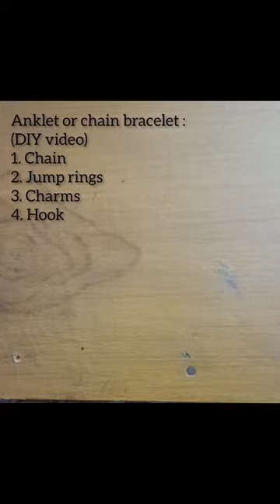another DIY video - anklet & bracelet